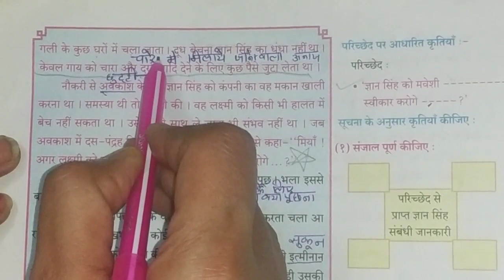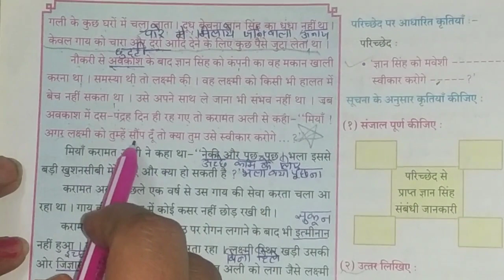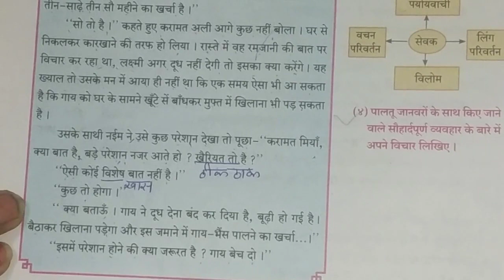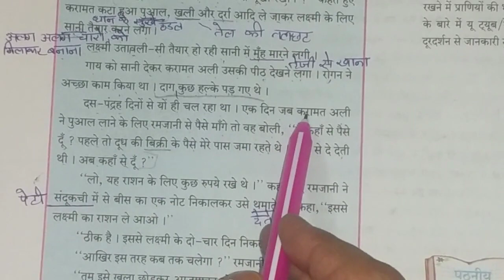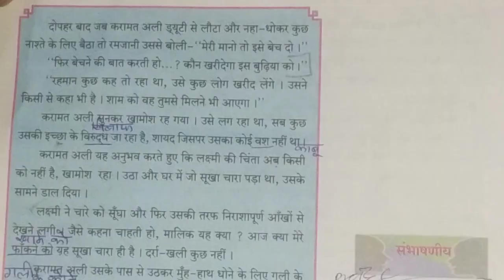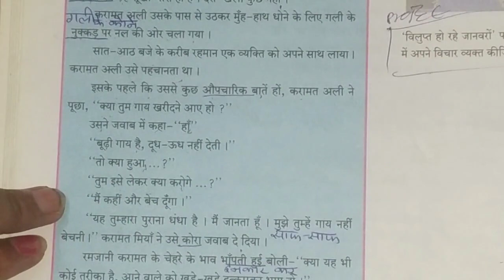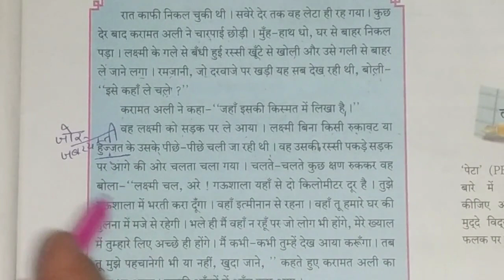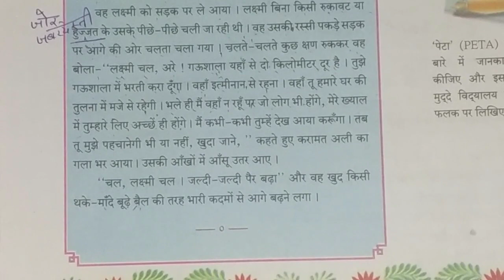Class10 | SSC | लक्ष्मी | Lakshmi | Hindi 10 | Maharashtra Board | Vandana's Tutorial